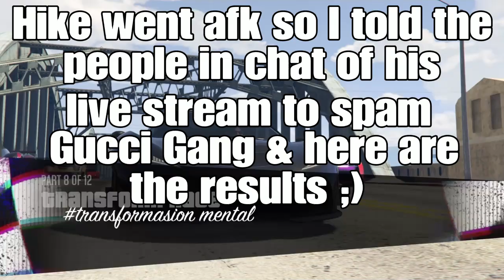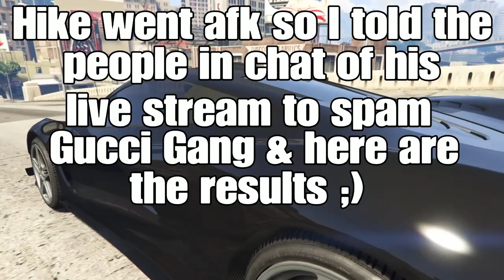GTA 5 TRANSFORM RACES & GUCCI GANG! (GTA 5 Funny Moments)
Please ignore the negative comments, we are here to have fun, thank you all for being awesome & for making this a great community :)